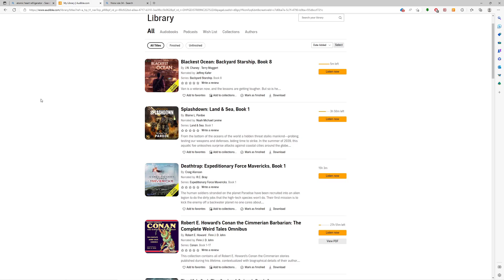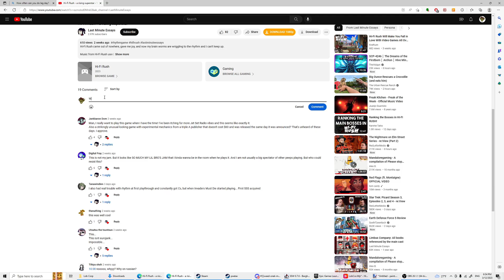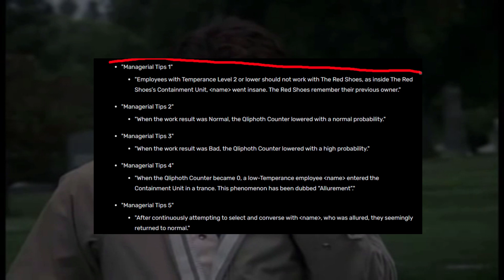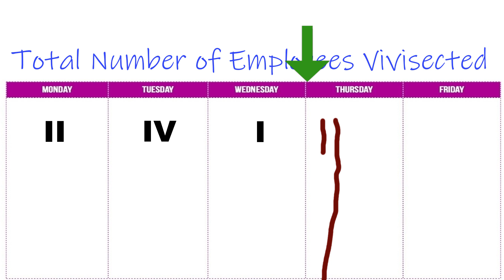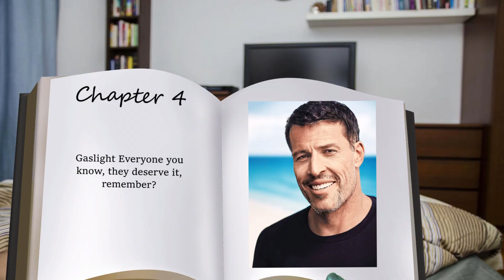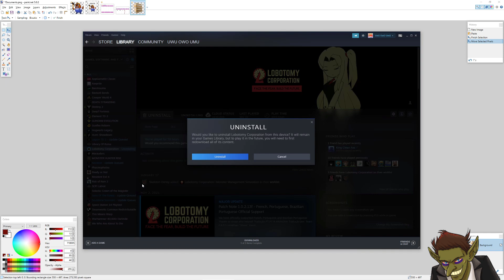Lobotomy Corporation, reading is for nerds and VNs are Lame (Spoiler Free because I can't read)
Do you like Management Sims but hate reading? Good news, Lobotomy Corporation comes with a skip button, and you don't miss anything because nothing important is ever written down!

00:00 Intro
01:02 Lobotomy Corporation introduction
01:46 Plot (Allegedly)
02:28 Mechanics Breakdown
05:30 More Mechanics
06:50 Multiple Endings (of course)
07:35 Reset the Clock
08:21 A beautiful and buggy mess
08:59 Exploit to victory
09:50 No Good Audio
10:22 In Summary